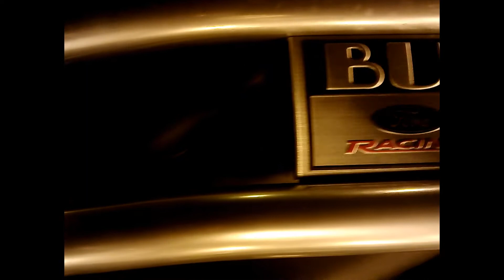Ford Mustang Bullitt 2008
This is my 2008 Mustang Bullitt. It's car #2738 and is Highland Green. It's all original except for the sequential turn signal harness and only has 50,000 miles.